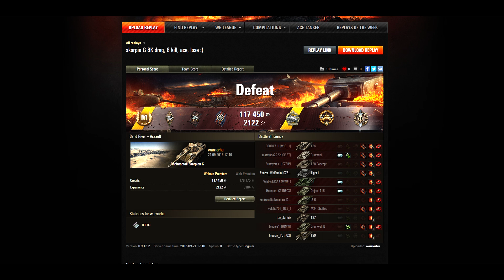warriorhu Skorpion G 8 kill 7933 Dmg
Zene:
"Blackout" - Diablo 3 - Reaper of Souls - Opening Cinematic
"Never Back Down" - Dragon Age Origins - Trailer
"Spellcaster" - Elder Scrolls Online - Cinematic Trailer
"Outpost" Assassin's Creed 3 - Trailer

Kategória
Játék
Licenc
Normál YouTube-licenc